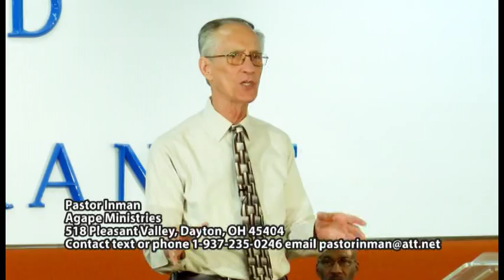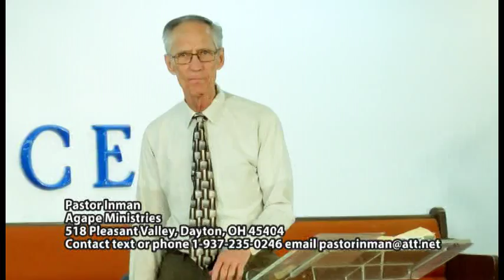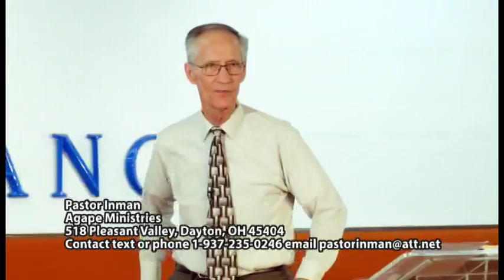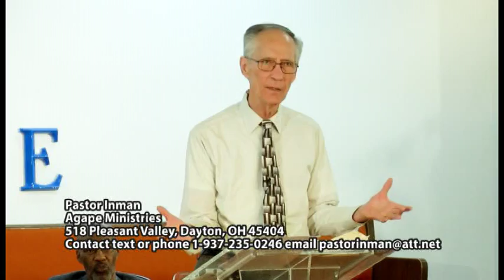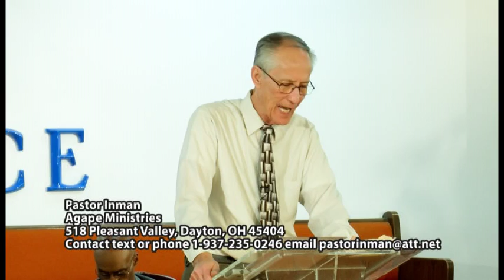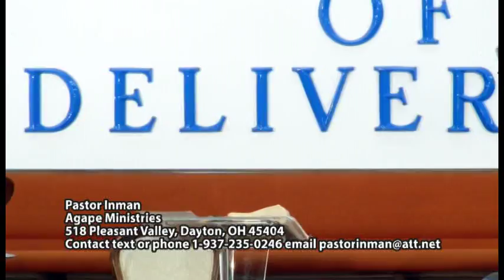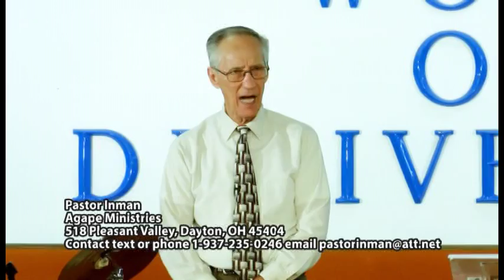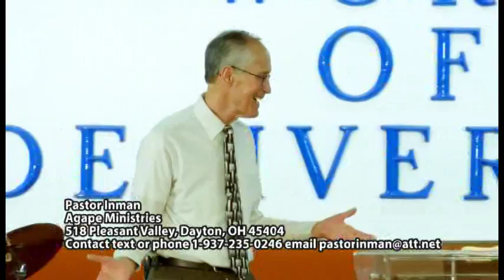When All Hope is Gone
"When All Hope is Gone"will provide a good scriptural foundation for people who are in the midst of a trial. About 30 minutes into the program Pastor Inman brings out some great example of how you can still receive your miracle. Main characters in this program is Abraham, Paul, and the church at Macedonia. This program also includes the idea of learning the great secrets of your bible which will take a limit off of your faith